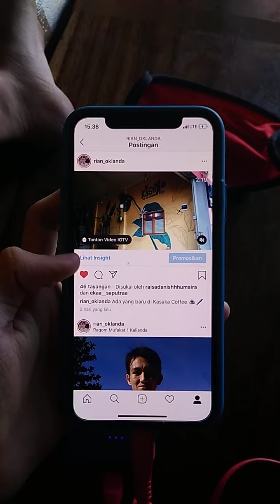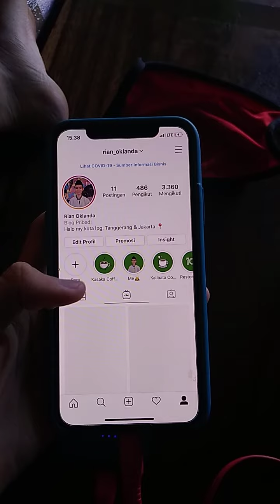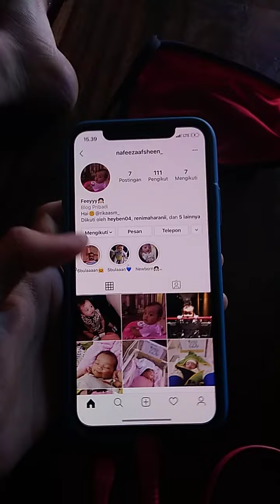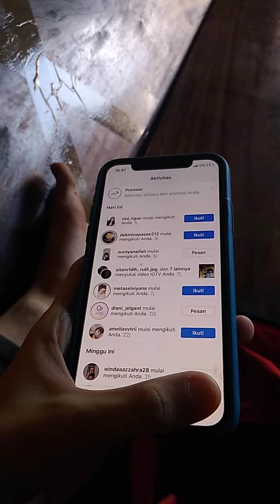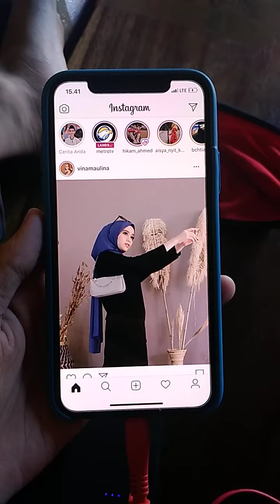Review iPhone X di Instagram @rian_oklanda Part 2 📱